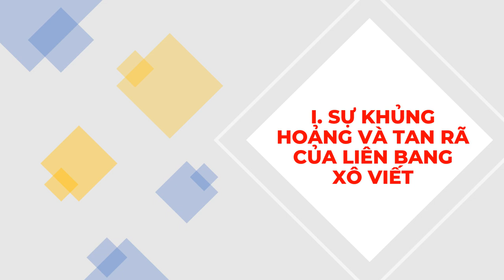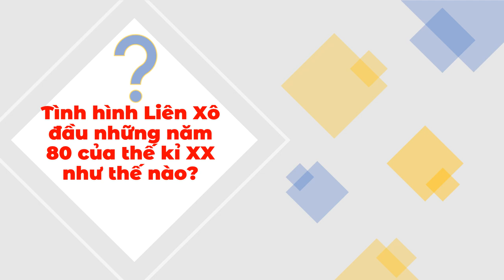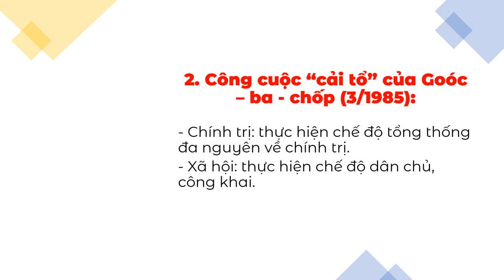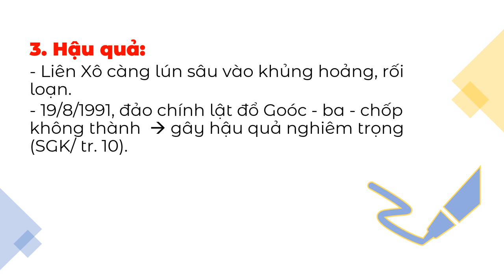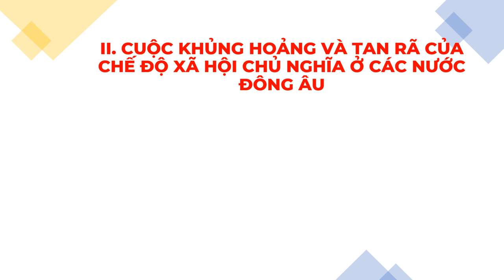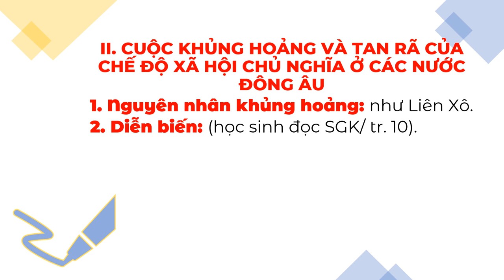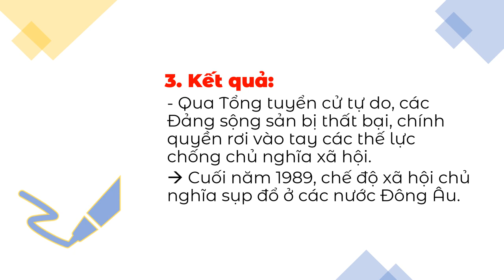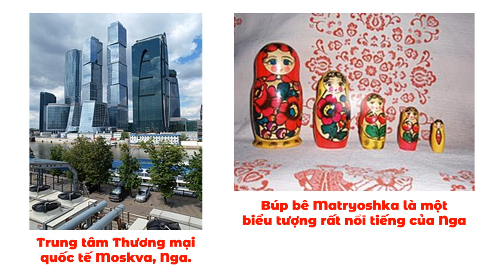LỊCH SỬ 9 (Tuần 3 / HK1) - Bài 2: LIÊN XÔ VÀ CÁC NƯỚC ĐÔNG ÂU TỪ GIỮA NHỮNG NĂM 70 ĐẾN...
Bài 2: LIÊN XÔ VÀ CÁC NƯỚC ĐÔNG ÂU TỪ GIỮA NHỮNG NĂM 70 ĐẾN ĐẦU NHỮNG NĂM 90 CỦA THẾ KỶ XX